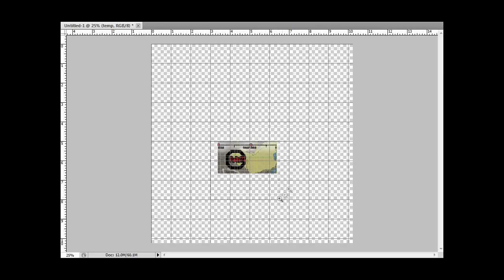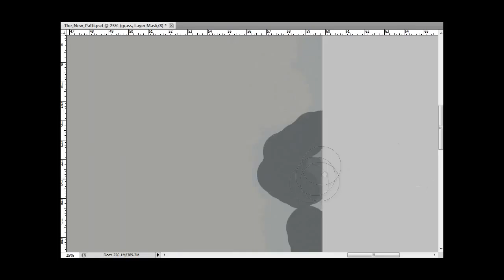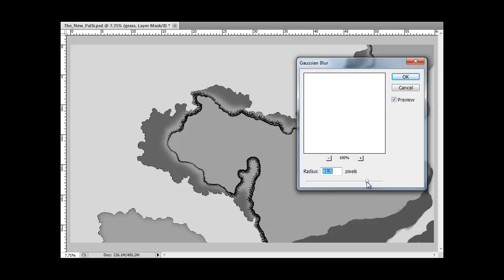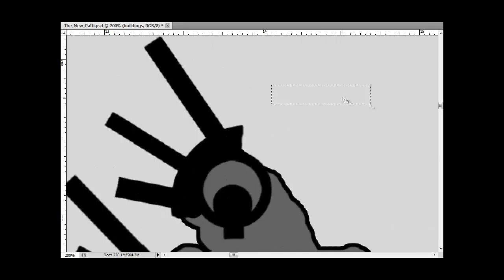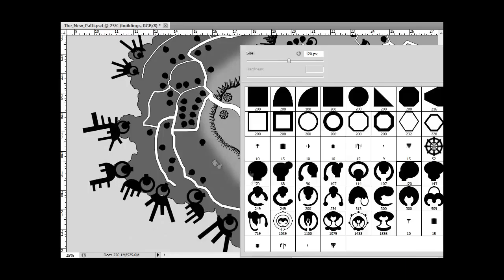Creating a Continent Part 9 the NEW PaIti